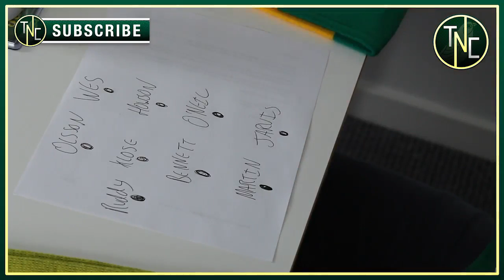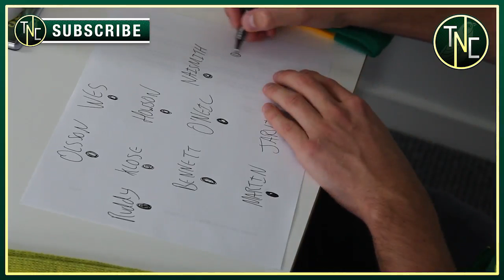WHAT TEAM SHOULD PLAY V WEST BROM? MY STARTING 11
It's crunch time in the season and the team needs to be right! Here is the team that I think should face WBA! Do you agree?